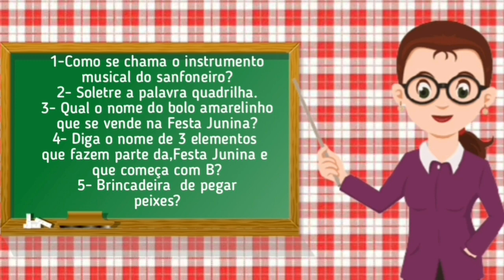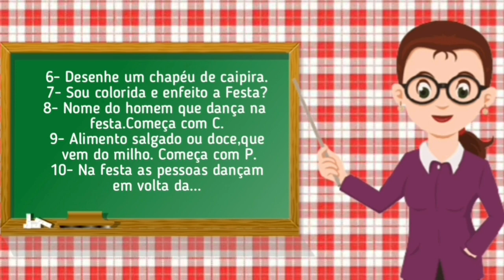BRINCADEIRA REMOTA OU PRESENCIAL: TAREFAS JUNINAS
Neste vídeo estarei dando dicas de uma BRINCADEIRA REMOTA OU PERSENCIAL: TAREFAS JUNINAS, que as crianças vão amar!! A brincadeira é muito simples e participativa, pois todos irão brincar,
Aproveite o tema junino e faça em suas Lives com as crianças. Vem assistir!!